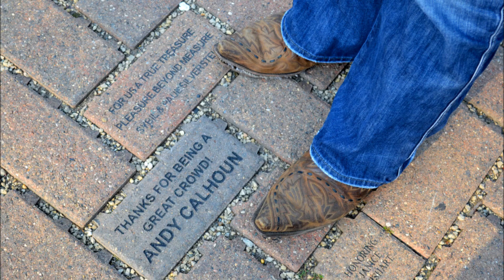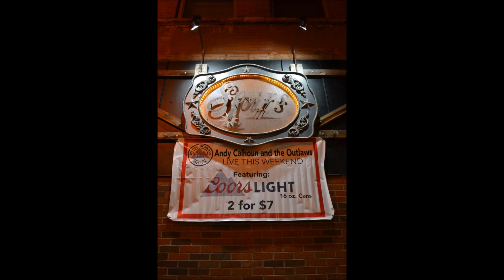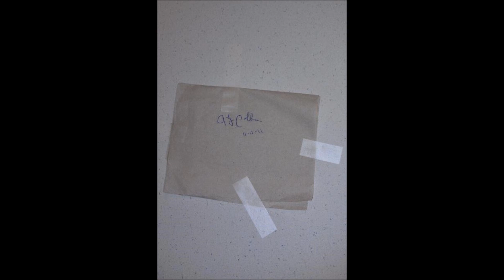Andy Calhoun & The Outlaws -- Bo; Each and Every Thing -- Five Year Retrospective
Two Andy Calhoun & The Outlaws original songs, new to YouTube.  And five years of great pictures to go with them.